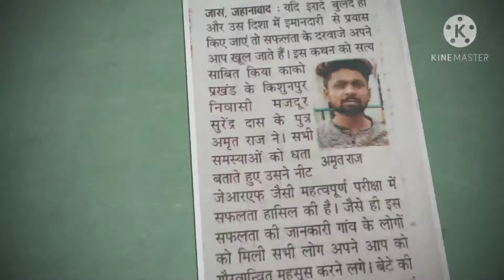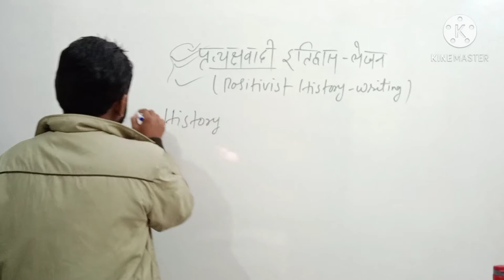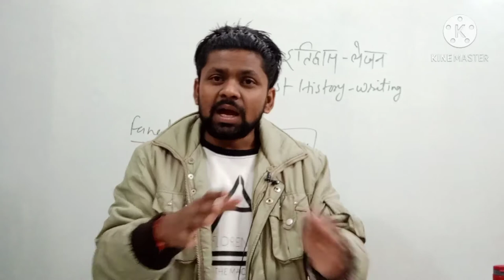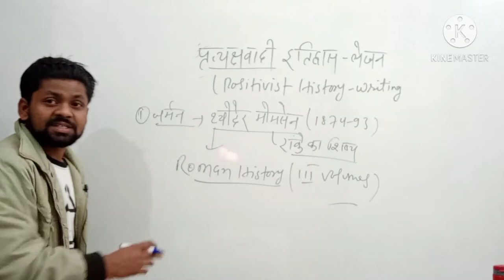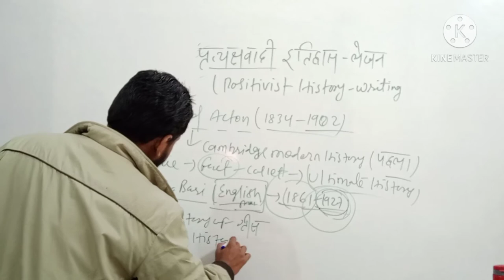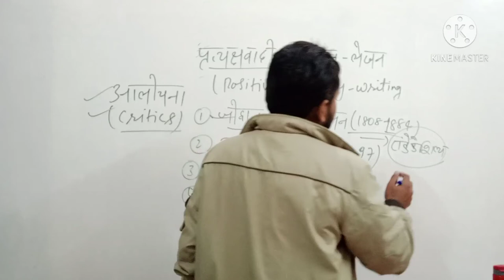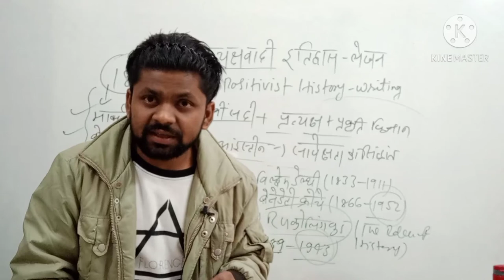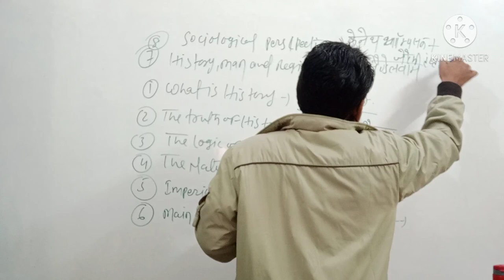Positivist Historiography by Guru Amrit Raj | Lecture no. 07 | प्रत्यक्षवादी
Hello everyone , so first of all thank you very much guys to join me if you are new here then you must subscribe my YouTube channel kusum net classes and hit the bell icon as well as.
in this video I have discussed about different type of history writing trends, what is what is historiography and how it is started and how it works in the writing process of history.
this video is completely a discussion positivist historiography, which is the  relevant historiography in the contemporary phase of history.
this video is very useful for those candidates who are preparing for UGC NET jrf with history or who are doing their research in history or for those students who are keen to gain new knowledge ☺️.

अनुभववादी इतिहास-लेखन | अनुभववादी परंपरा | स्टुअर्ट मिल | थॉमस अनिक्स |
you can visit my youtube channel for another videos. like

Subaltern Historiography , Lecture no. 2

Historiography Introduction Lecture no. 1